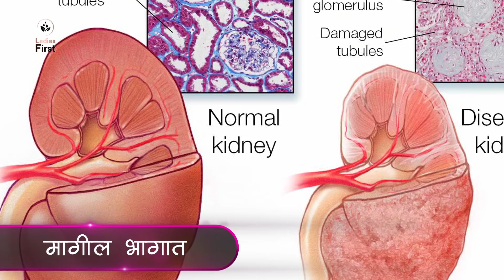पाणी कुठल्या भांड्यातून प्यावं ? रात्री पाणी कधी प्यायचं | Copper Vessels | दामले उवाच भाग -१४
आपल्या मास्टर रेसिपीज YOU TUBE Channel च्या प्रत्येक भागात आम्ही वेगवेगळी भांडी वापरतो. विशेषतः तांबा, पितळ लोखंड कांस्य अशा धातुंची भांडी... कधी वेगळं पोळपाट तर कधी लोखंडी कढ़ाई तर कधी तांब्या पीतळेची भांडी...आणि अशा अनेक वस्तु ज्या कुठून घेतल्यात हो? असा प्रश्न तुम्ही सगळे नेहमीच विचारता तर आज तुमच्यासाठी ही खुशखबर! आता ही अशी भांडी तुमच्यासाठीही उपलब्ध आहेत. Masteer Recipes चं पारंपरिक भारतीय भांड्यांचं ऑनलाइन स्टोअर लवकरच सुरु होत आहे. पण आत्तापासूनच तुम्ही या भांड्यांसाठी मागणी नोंदवू शकता.
त्यासाठी फक्त 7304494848 या नंबरवर व्हाट्सप करा (सकाळी १० ते सायंकाळी ७ ) आणि तुम्हाला हव्या असलेल्या भांड्याची  माहिती मिळवा

"दामले उवाच" ही आयुर्वेद आणि आरोग्य या विषयवार आधारित असलेली मलिका आहे. वैद्य सुविनय दामले हे आयुर्वेदाचे अभ्यासक असून गेल्या २० वर्षांपेक्षाही अधिक काळ प्रॅक्टीस  करत आहेत। मानवी आरोग्याशी निगडीत अनेक प्रश्नांवर ते मालिकेच्या माध्यमातून माहिती देत आहेत। इच्छुक व्यक्ती वैद्य सविनय दामले याना 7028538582 या क्रमांकावर WhatsApp करु शकतात।

"Damle Uvach" is s series based on understanding human health through ayurveda. Vaidya Suvinay Damle has been studying and practicing ayurveda for more than 20 years. He is sharing his knowledge through this series on various human ailments and its cure.